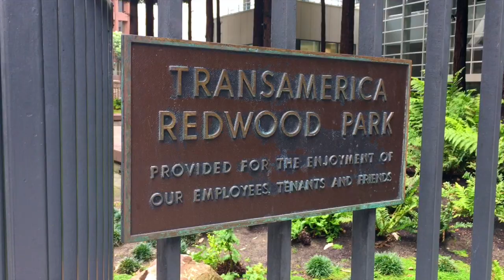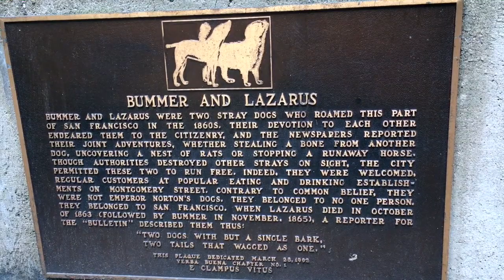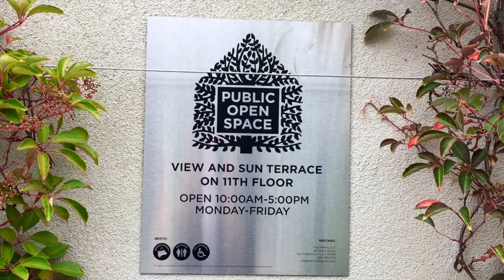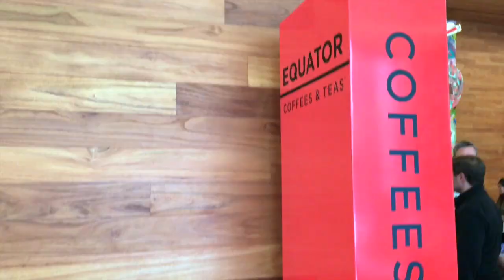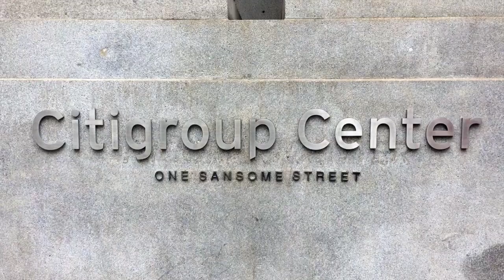SF POPOS: Public Hangouts In Prime City Real Estate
In this video we embark on a little treasure hunt for San Francisco's secret gardens and oasis; these are the little known San Francisco POPOS, or Privately Owned Public Open Spaces. These hidden atriums, plazas, and rooftop terraces are located in some of the city's prime buildings and real estate. They are the perfect chilling spots for coffee, lunch, or just to get away for a bit. Currently, there are over 70 scattered throughout the FiDi and SOMA districts, but I'll introduce you to my top 7.

SPUR's more in-depth guide to SF POPOS; a bit outdated but this one has descriptions, ratings, and amenities: